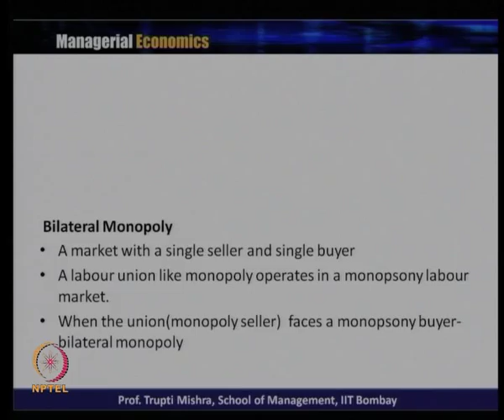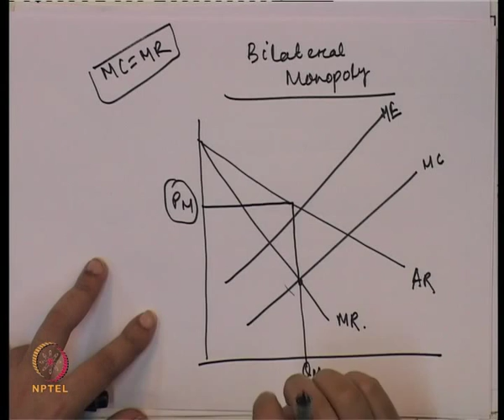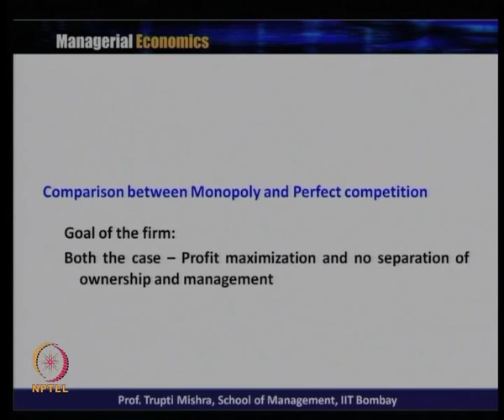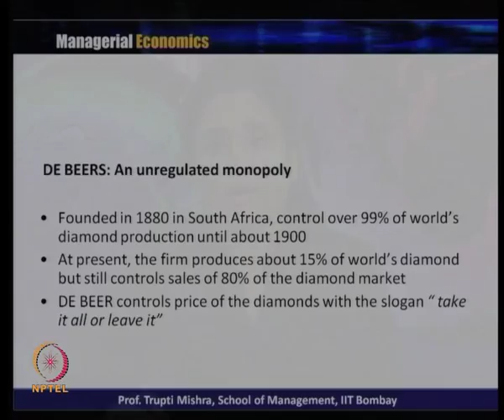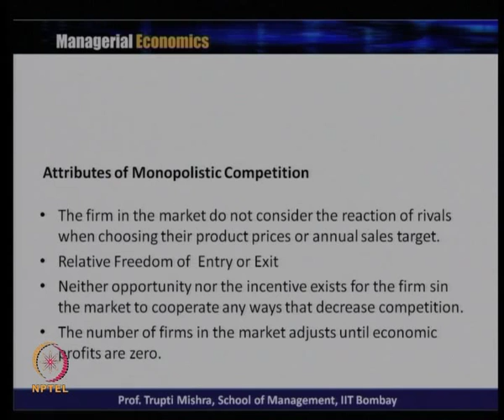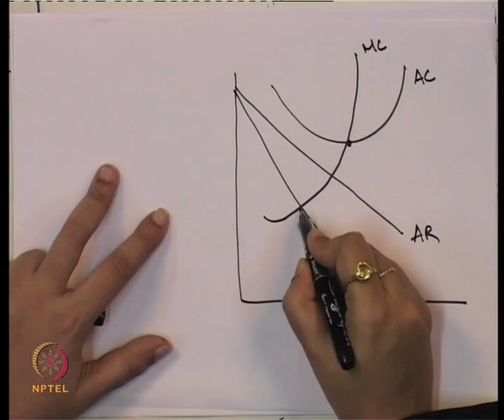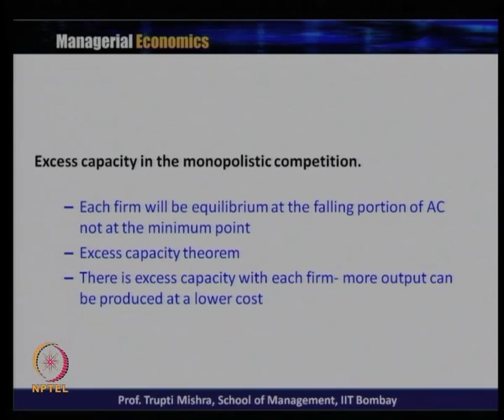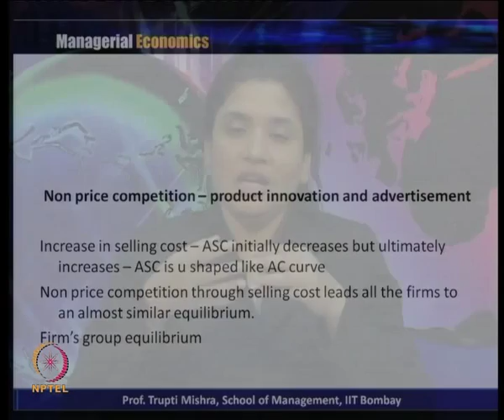Mod-04 Lec-30 Monopolistic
Managerial Economics by Dr. Trupti Mishra, Department of Management,IIT Bombay.For more details on NPTEL